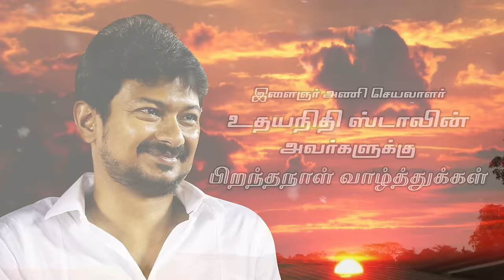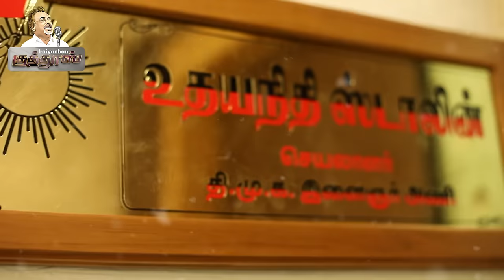Karuppu Sivappu Padayin Veeran Song (Udayanidhi Stalin Birthday Song) | Iraiyanban Khuddhus | DMK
Song: Karupu Sivapu Padayin Veeran (Udayanidhi Stalin Birthday Song)
Singer: Iraiyanban Khuddhus
Lyrics: Kavichudar Kavidhai Pitahan

பாடல்: கருப்பு சிவப்பு படையின் வீரன்
பாடியவர்: கலைமாமணி இறையன்பன் குத்தூஸ்
பாடல்: கவிச்சுடர் கவிதைப்பித்தன்
இசை: ஆசிப் இறையன்பன்

Official Youtube Channel of Singer Iraiyanban Khuddhus, I am a devotional & political singer & have sung in around 4500 orchestras & have recorded around 500 songs. I am also the STATE SECRATARY of DMK Party's 'Kalai Ilakkiya Pagutharivu Peravai'